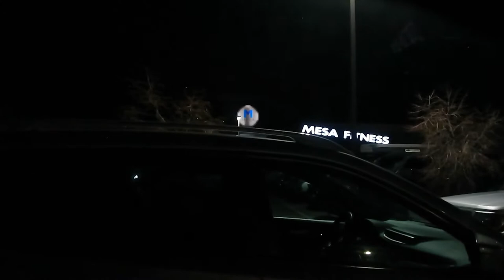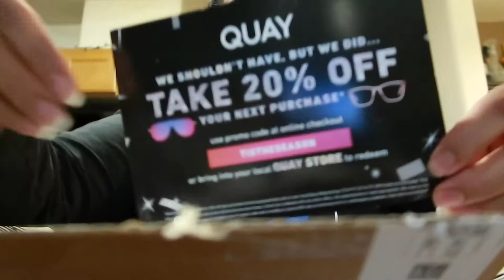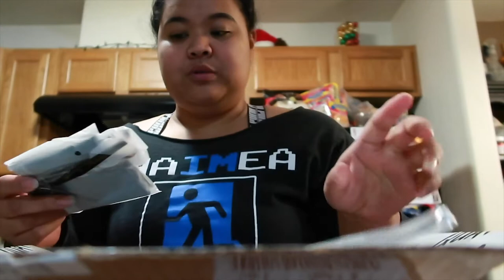Brit's Fitmas 2019 Day 18: Quay Australia Unboxing!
First of all, I am so sorry for not uploading DAY 17, I explain it all in the vlog today!

Today I just went to work, and finally got a package in the mail! Watch to find out my thoughts and first impressions!

xxox, Brit.